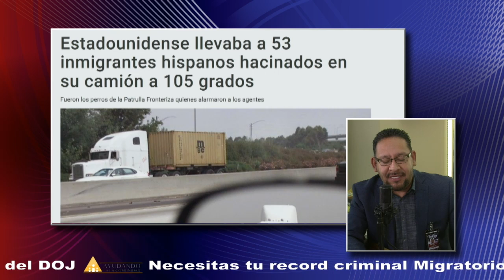Estadounidense llevaba a 53 inmigrantes hispanos ,hacinados en su camión